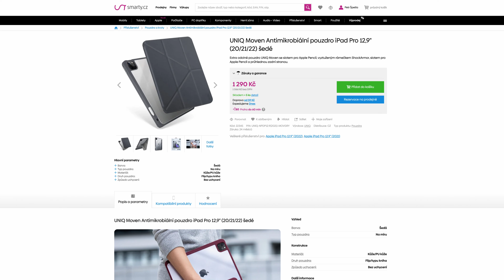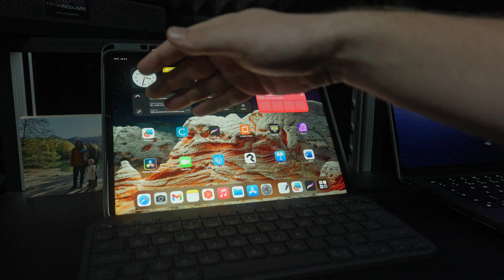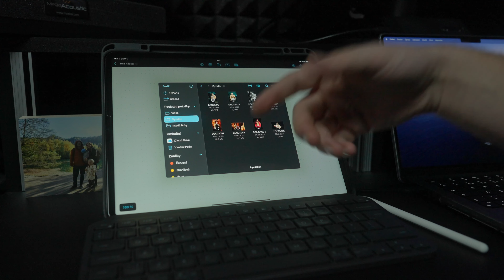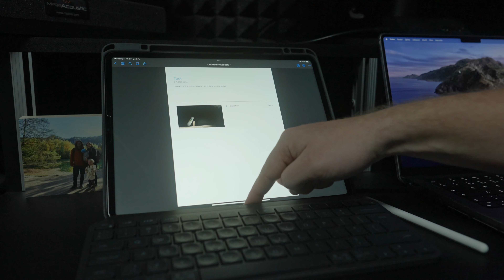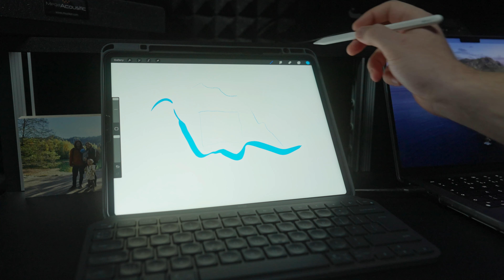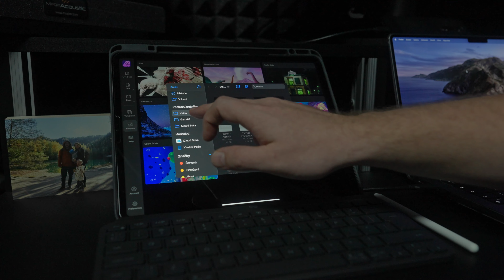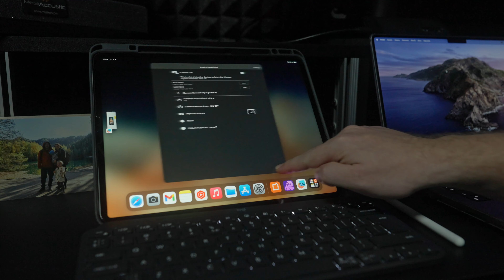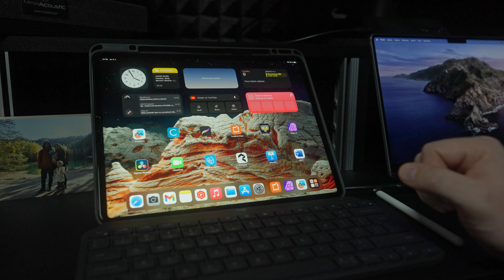iPad 12.9 Pro M1 - aplikace, které používám pro tvorbu videí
📜 Téma 📜
Na iPad 12.9 Pro M1 jsem si nainstaloval následující aplikace:

GoodNotes - poznámky
Affinity Photo V2 - alternativa pro Photoshop
Imaging Edge - Wi-fi tether
Monitor+ - ovládání Sony kamery s náhledem a záznamem
Cadrage - viewfinder pro obhlídky lokací
ProCreate - kreslení
Davinci Resolve - plnohodnotný program pro postprodukci videí
Polycam - scan místností pomocí Lidar
Nanlink - ovládání Nanlite světel na dálku

Při produkci doporučuji používat funkci stage manager.

💛 Podpora 💛
Naši tvorbu můžete podpořit:
Kvalitnifotky.cz: kód 10% "PETRSPETLA"
3) Posláním dýška pomocí
4) Sdílením videí, lajkováním a doporučováním kanálu ostatním tvůrcům

🎥 Na co natáčím 🎥
Sony A7SIII
Sony A7RIII
DJI Mini 3
GoPro 11

Sigma Art 24mm f1.4 FE
Laowa Argus 35mm f0.95
Helios 44-2
Takumar 50mm f1.4
NiSi Black Mist 1/8"
NiSi Swift System

💡 Světla 💡
Smallrig softbox 85cm
Nanlite Fresnel 2x
Nanlite Projector mount
Gobo set

🔊 Zvuk 🔊
Sennheiser AVX
Sony WH-1000XM3
Zoom F6

🎞️ Grip 🎞️
DJI RS3
Konova K5 60cm
Konova KSM
Sirui Traveler 7C
Sirui VH-10X

🖥️ Ostatní 🖥️
Macbook Pro 14" M1 PRO
iPad 12.9 Pro M1
Asus ProArt PA329C
Synology NAS
Tourbox NEO